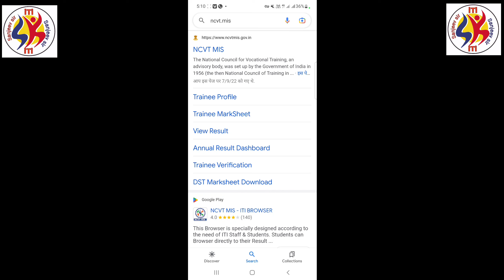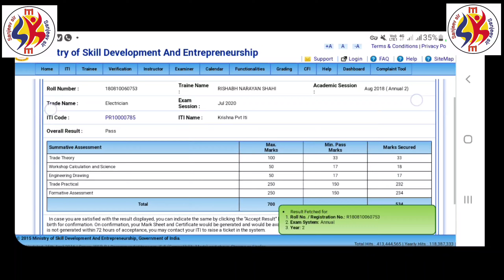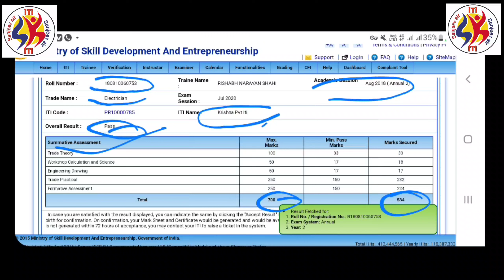iti result 2022|iti result 2022 kaise dekhe|iti result 2022 kaise check kare|how to check iti result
ITI Result 2022 kaise check kare | iti 1st year result kaise dekhe | how to check iti result 2022